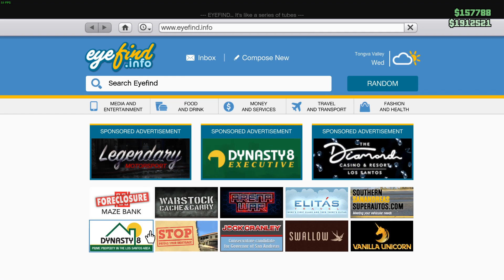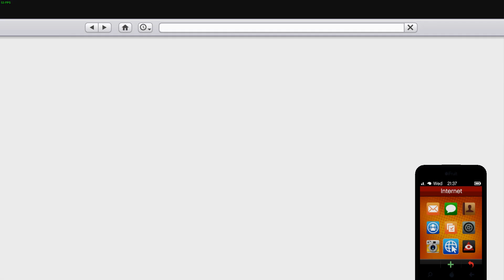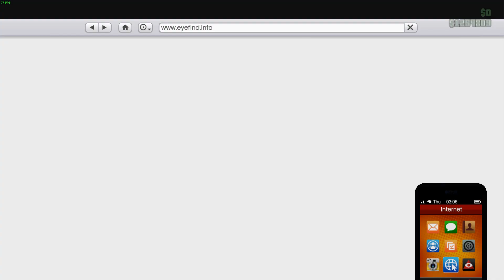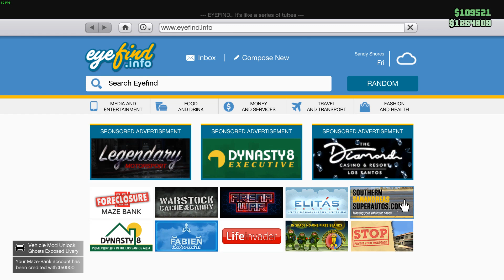gta online part 174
This will be my last GTA Online video for now. I'm enjoying playing without recording lol I've already played twice since recording this c: